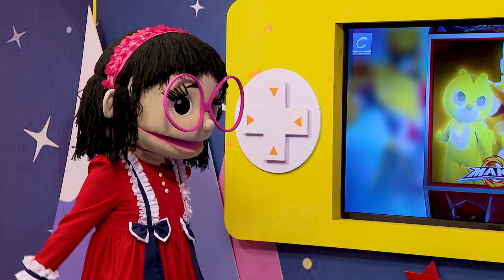AB 2 М.Танан Эрдэнэ